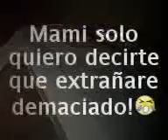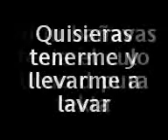el audi de B.S.A ..MUERTO (TEJUPILCO)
MANEJEN CON PRECAUCION .VOLCADO EN LA CARRETERA BEJUCOS -TEJUPILCO